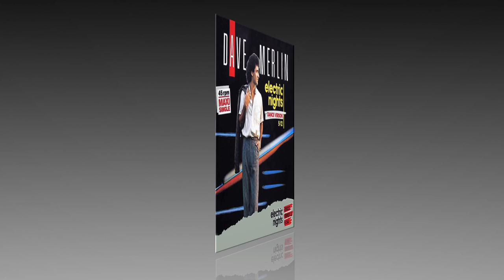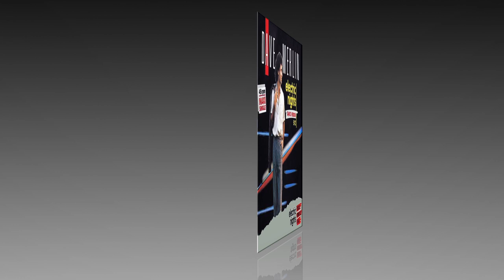Dave Merlin - Electric Nights